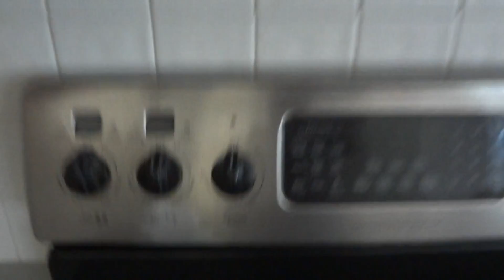2033 NW 178th Way